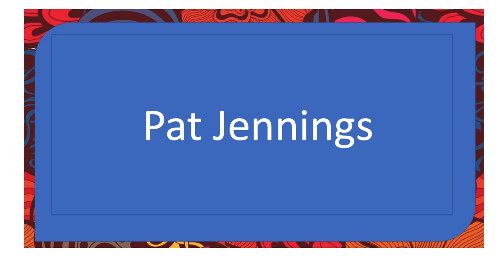The Idiot Quilter Presents: An Interview with Pat Jennings January 10, 2023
Enjoy a great interview with one of my subscribers- Pat Jennings.

Check out Pat's Etsy store: